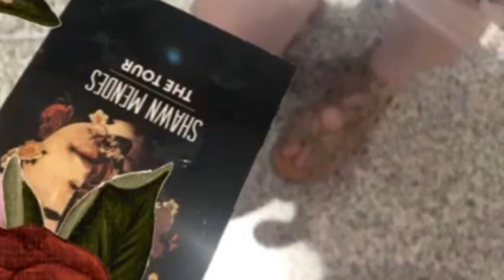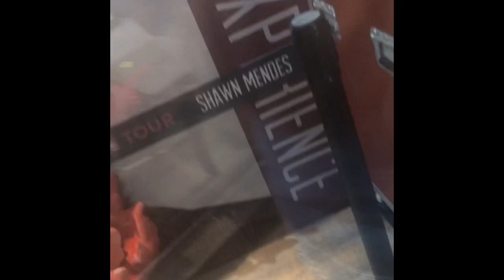Shawn Mendes The Tour Grand Rapids Vlog